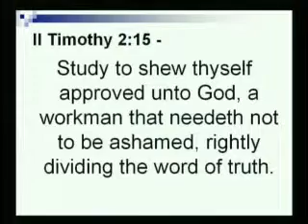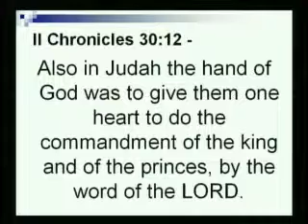Strength For Today 07-29-14